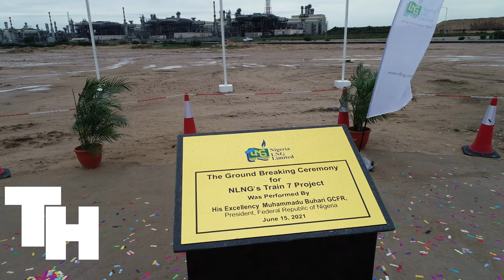Nigeria 4K drone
Nigeria, an African country on the Gulf of Guinea, has many natural landmarks.Enjoy Nigeria's most incredible locations in 4K.